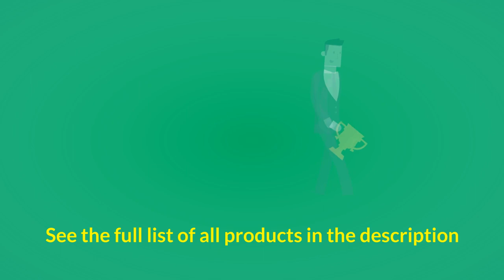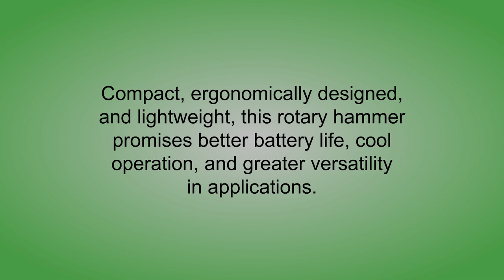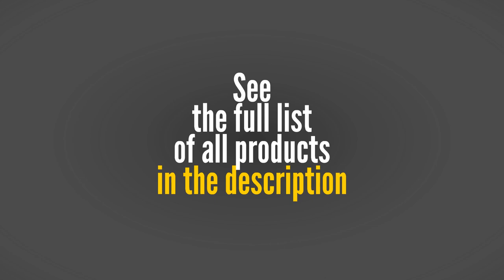Best Rotary Hammers To Buy - Rotary Hammers Reviews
3. DEWALT D25263K D-Handle SDS Rotary Hammer with Shocks, 1-1/8"

2. Makita XRH05Z 18V X2 LXT Lithium-Ion (36V) Cordless 1-Inch Rotary Hammer, accepts SDS-PLUS bits, Tool Only

1. Bosch GBH2-28L 1-1/8" SDS-plus Bulldog Xtreme Max Rotary Hammer